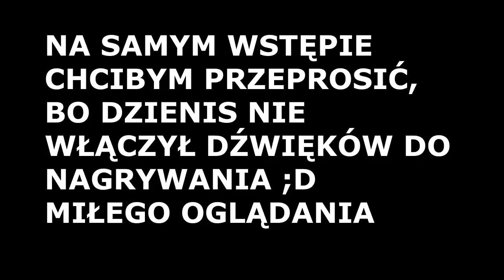GRAMY BED WARSY Z DZIENISEM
co by tu wpisać ?